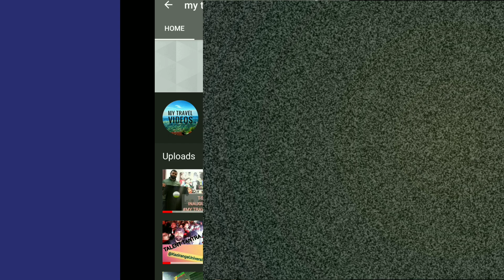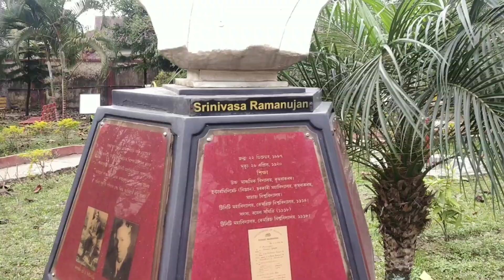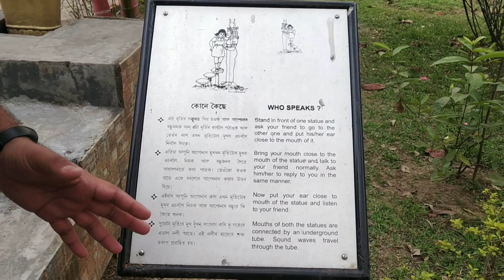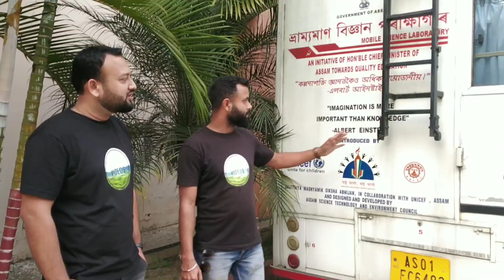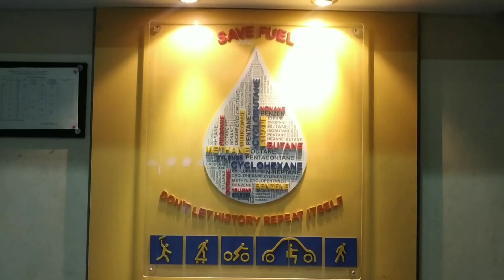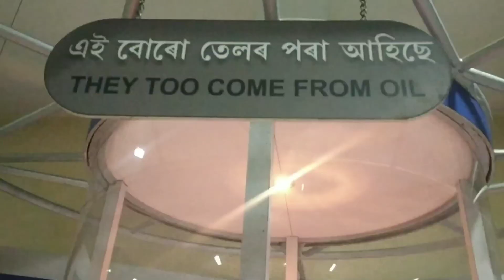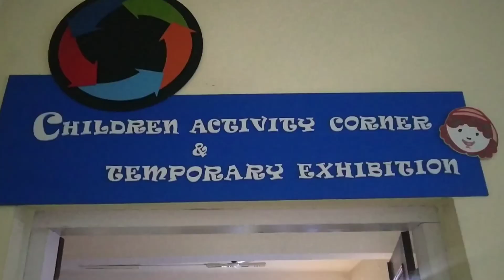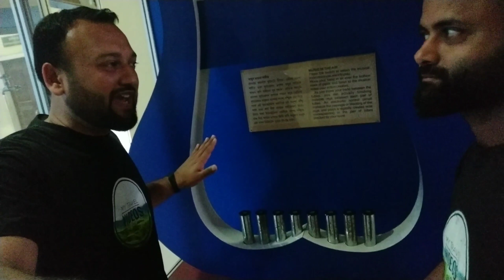Jorhat Science Centre & Planetarium#MobilescienceLaboratory#ScienceFacilitators#science#Episode:06